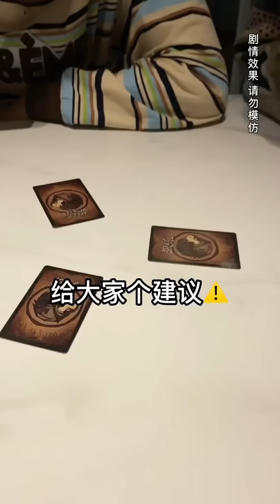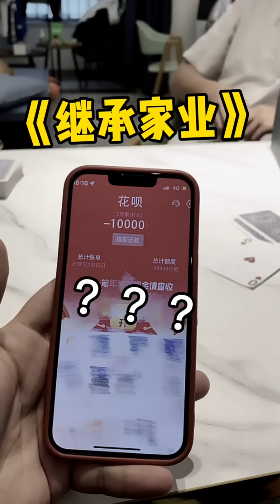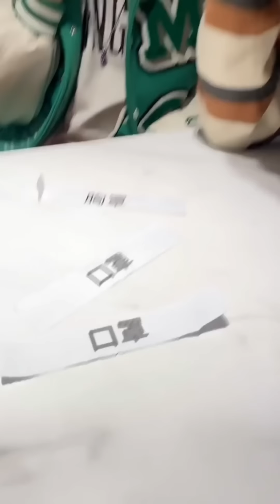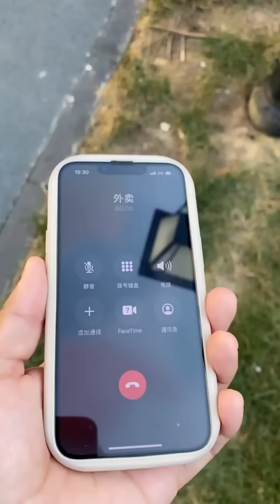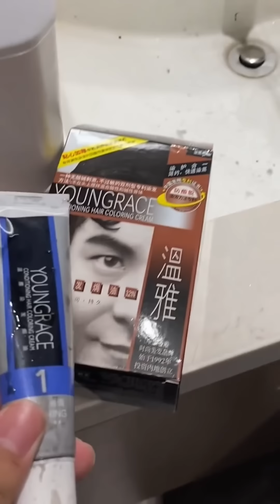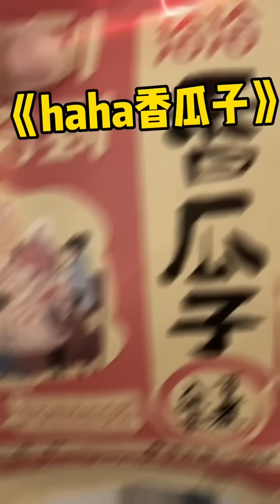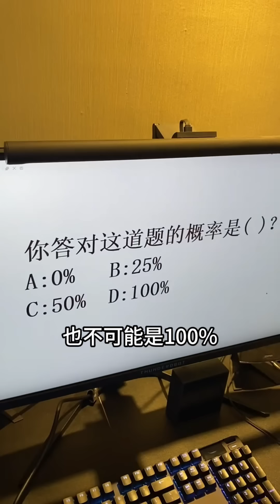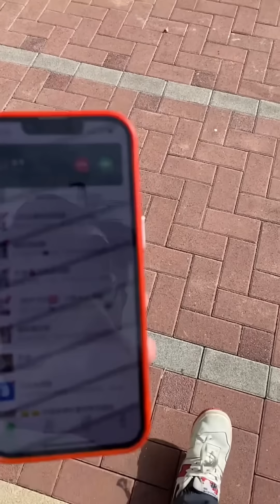峻宁峻宁：伤敌八百，自损一千！